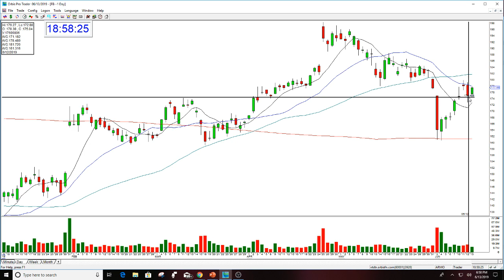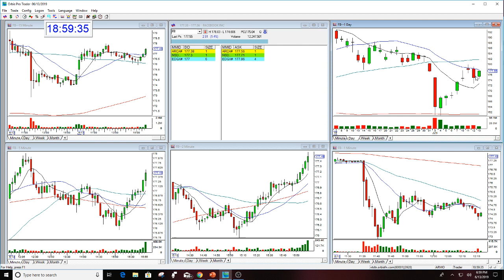FB OPTION PUT REVIEW THE STOCK SWOOSH 6-13-2019